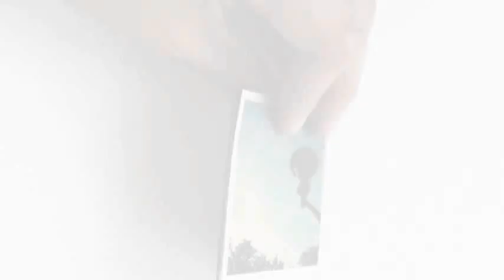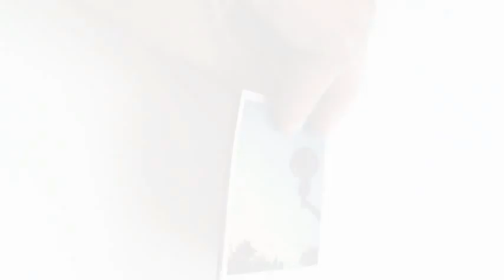Süße Fotomagneten Selber Machen - DIY Home - Guidecentral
Über dieses DIY Projekt:
- Titel: Süße Fotomagneten Selber Machen

Materialien:
- magnetisches Papier
- Lineal
- Bleistift
- Schere
- Kleber
- Bild (Du kannst das Design verändern, Text bei Photoshop hinzufügen und das Bild dann ausdrucken.)